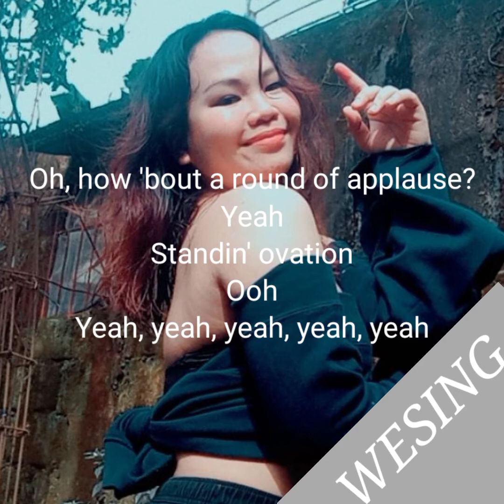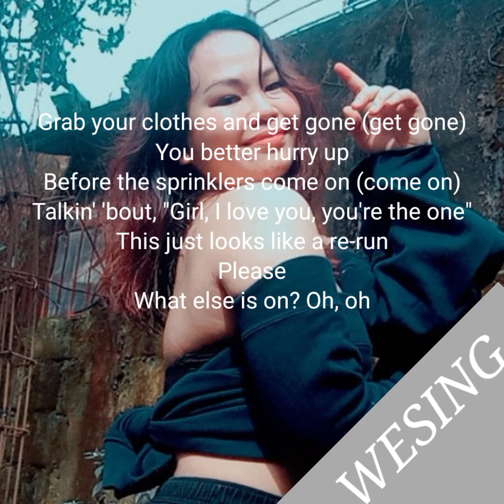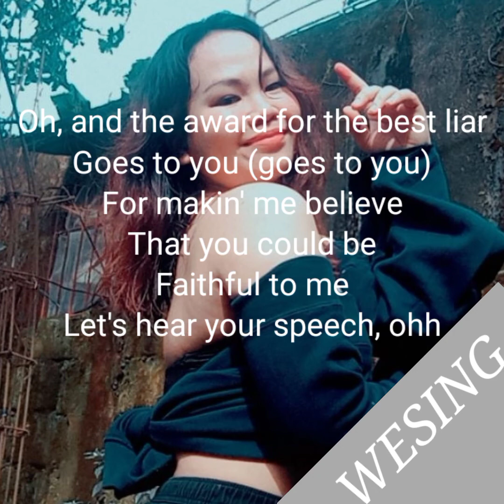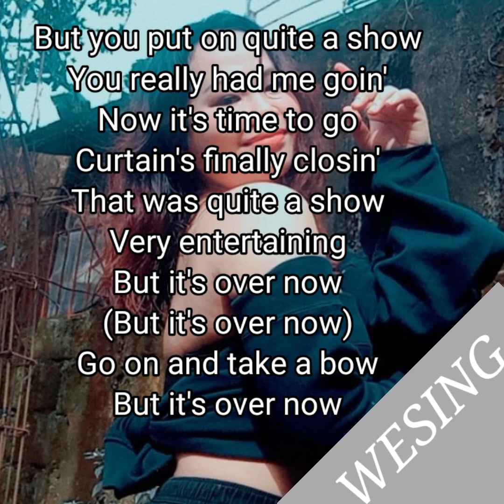Take a bow by: Rihanna (Cover) With Lyrics | Arriane De Jesus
God bless😇

Also like my Facebook Page "Arriane De Jesus

Send me something: #07 SAN ISIDRO HOLY SPIRIT TABACUHAN STA. RITA OLONGAPO CITY ZAMBALES